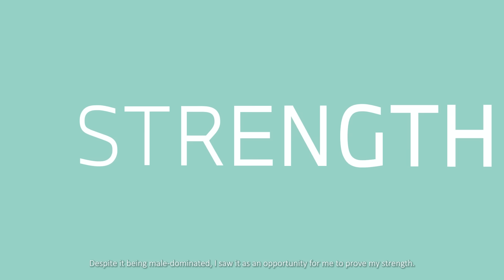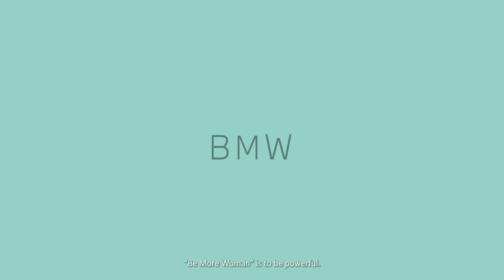BMW Malaysia | Be More Woman | Nor “Phoenix” Diana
Follow Nor “Phoenix” Diana as she shares what powers her to be the World’s First Hijabi Professional Wrestler.

A 3-part series that tells us the story of empowered women, inspiring improvements. Just as The New 3.